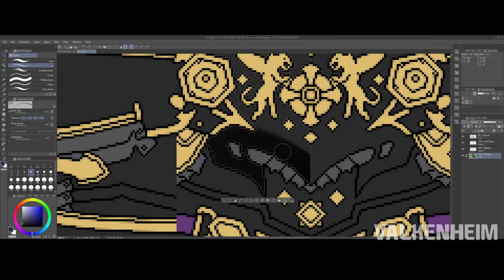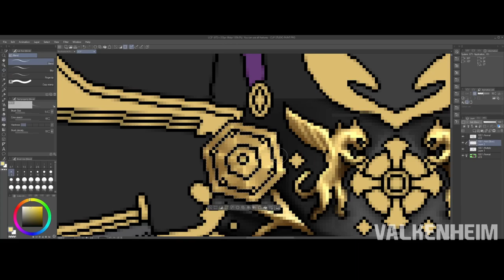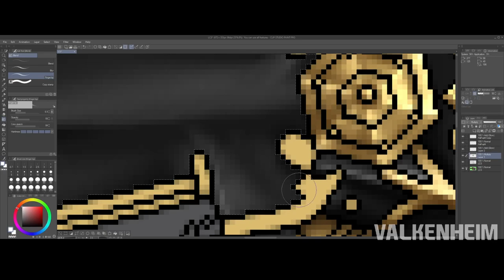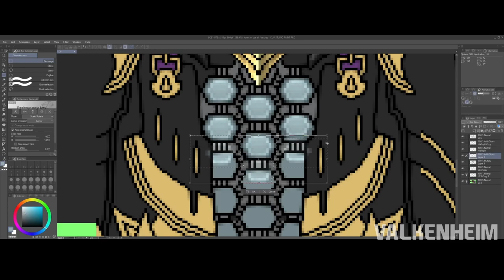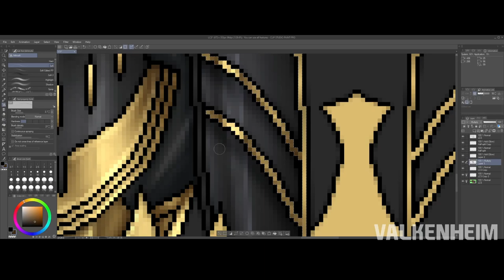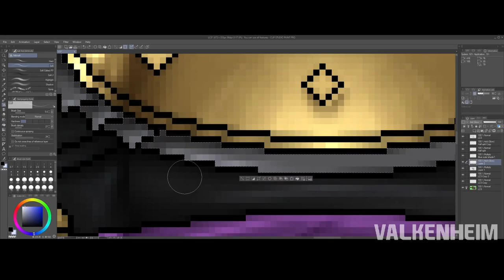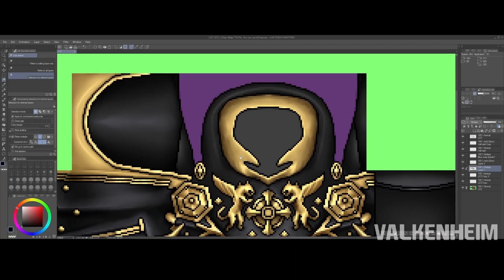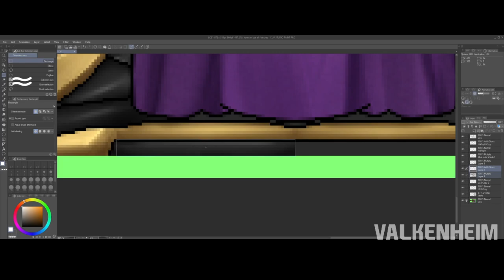Roblox Speed Design | Armor Commission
classical music is my fav so i added Un sospiro ("A sigh") by Franz Liszt to this cause its great. working on valentines stuff now for my group which'll have a few speed designs woo

~9hrs sped up ~x30

Discord » Valkenheim#7174

3 Concert Etudes, S. 144 - No. 3 - Un sospiro, Peter Bradley-Fulgoni